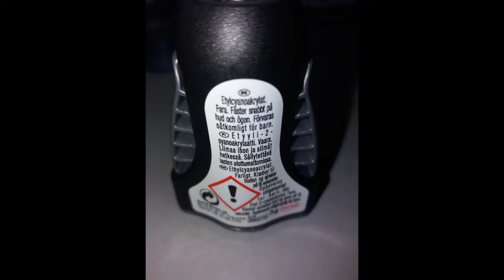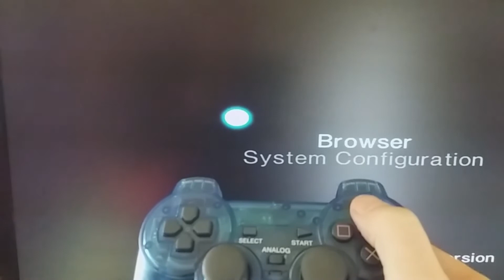Repairing PS2 controller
I bought this PS2 controller at flea market. It seems to have broken analog thumb stick that needs repairing. This is short video how to fix PS2 controller that has broken analog thumb stick.